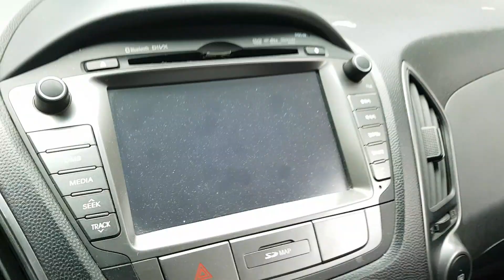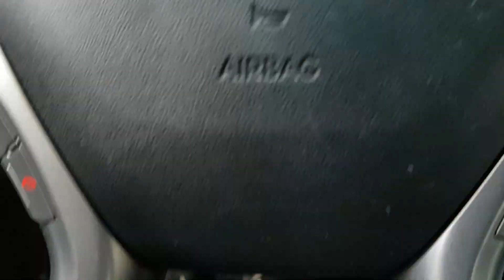HYUNDAI TUCSON 2014 EN VENTA! EU886676 | Vehículos Coreanos Sena Trading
HYUNDAI TUCSON 2014 EN VENTA! EU886676